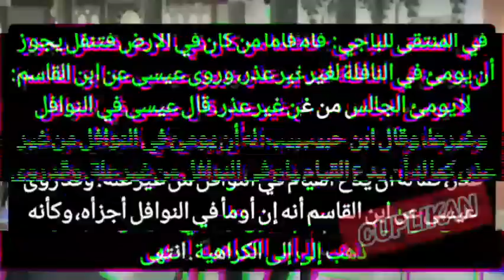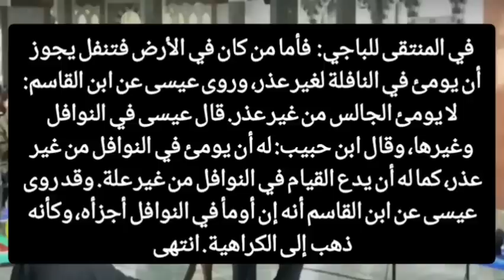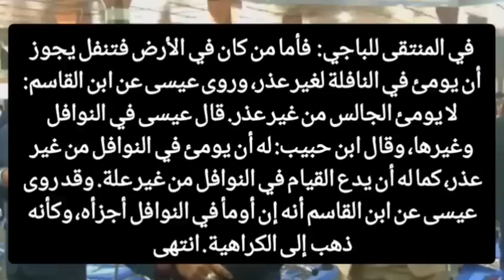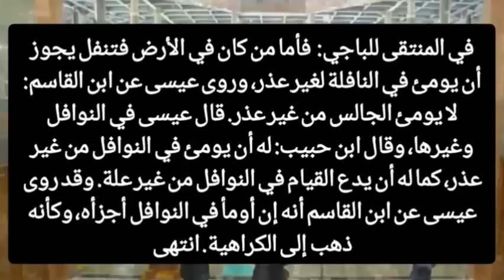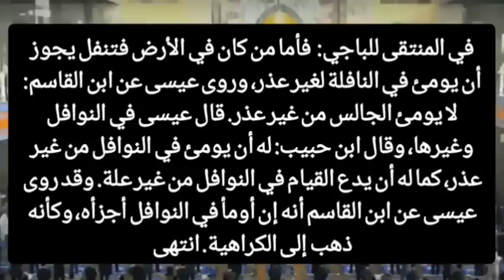Bongkar Keanehan Solat Ied Di Pesantren Al Zaytun || Ajaran Sesat⁉️